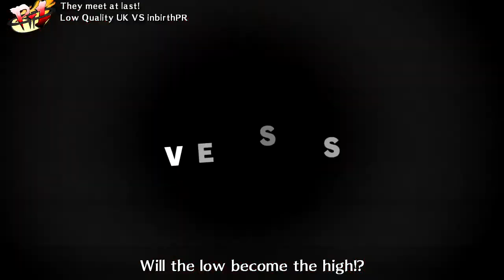Low Quality UK (Yukiko) vs inbirthPR (Chie)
Persona 4 the Arena

Xbox Live Match (Xbox 360)

Yukiko Replays

Online Ranked Match

Note:

All Footage on this channel was uploaded at 720p at 60FPS.

Please turn your youtube viewing settings to this mode if you can for the best viewing experience if your browser supports it.

I did not re-edit these videos to suit 30fps unfortunately , so all other resolution versions that youtube has processed ( Which currently don't support 60fps) tend make these videos look choppy .

( Even if some of the games captured that weren't running at 60FPS and were running around 30FPS , still seem affected by this because the capture card was still running at 60FPS )

So these clips and replays only really look right when playing the 720p 60fps file version.(In terms of fluidity , plus all the 30 FPS versions are missing some animation effects on some videos )